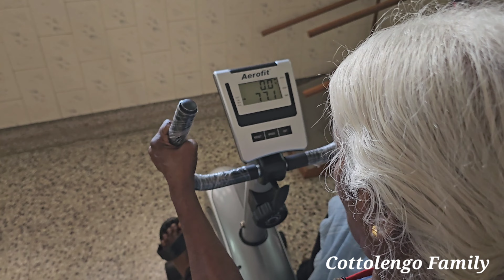പ്രത്യാശയുടെ 29 വർഷങ്ങൾ!!! കൊത്തോലെൻഗോയും തമിഴ് മക്കളും!!!